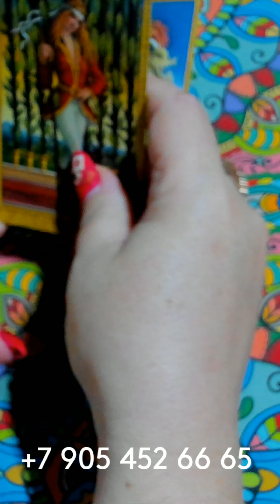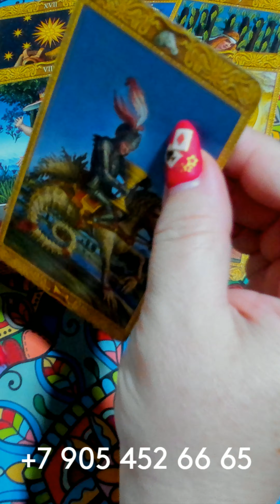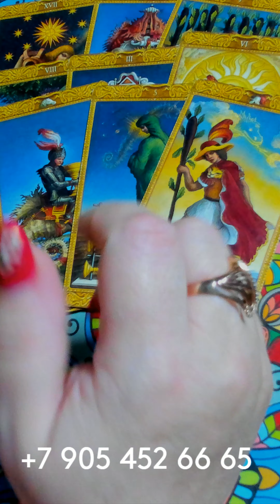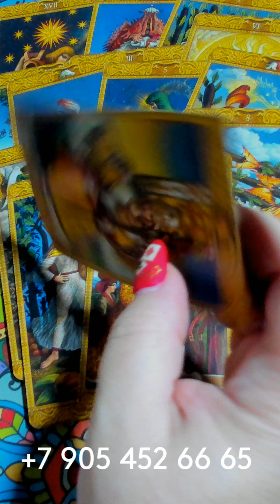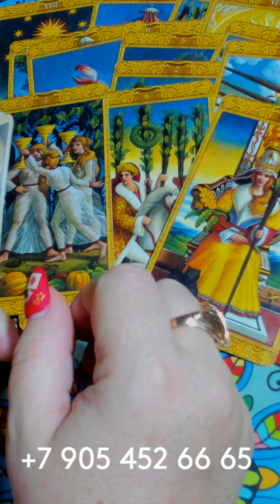ЧТО ПРИНЕСЁТ ВАМ СУББОТА??? gadanie taro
ЧТО ПРИНЕСЁТ ВАМ СУББОТА??? gadanie na kartah taro